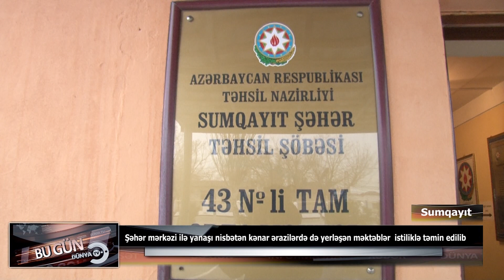Şəhər mərkəzi ilə yanaşı nisbətən kənar ərazilərdə yerləşən məktəblər də istiliklə təmin edilib